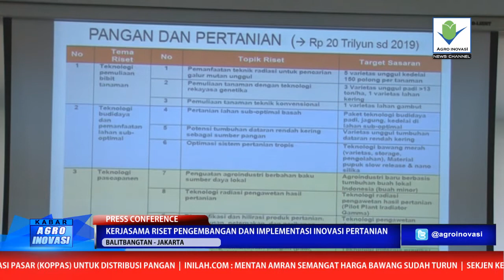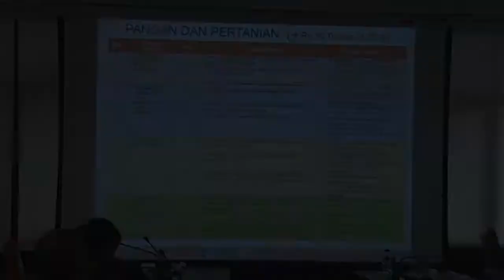KERJASAMA RISET PENGEMBANGAN DAN IMPLEMENTASI INOVASI PERTANIAN